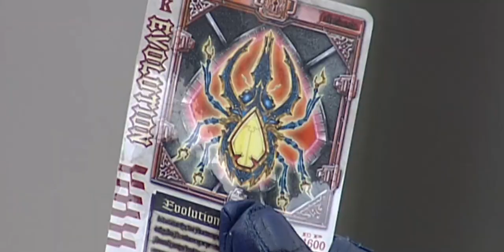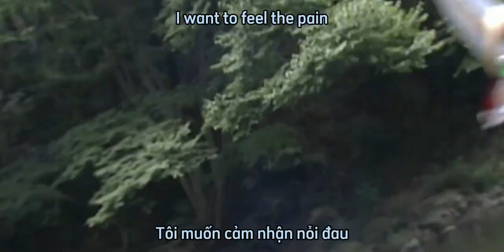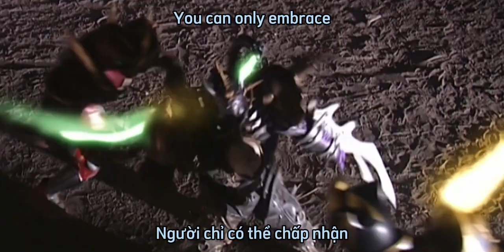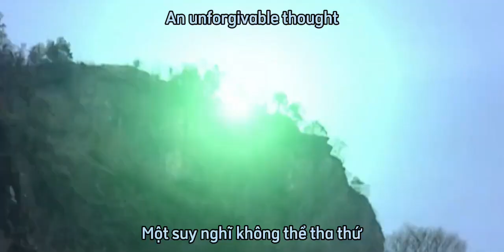[Vietsub/Engsub] Kamen Rider Blade - Take it a try - Aikawa Hajime (Ryoji Morimoto)